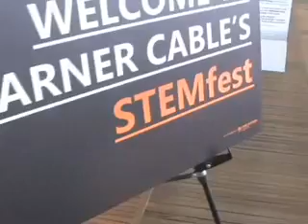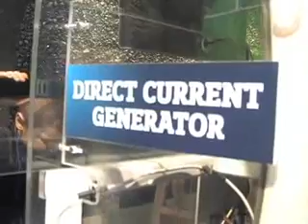Connect a Million Minds Celebrates STEMfest in Milwaukee, WI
Time Warner Cable takes CAMM to Milwaukee, Wisconsin for a "STEMfest" kick-off event at Discovery World.